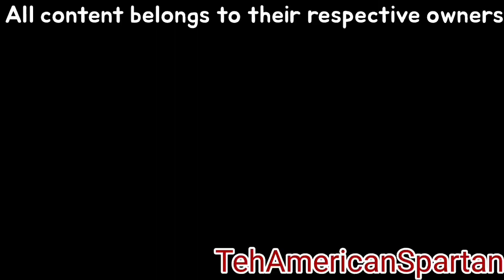Darwin has a Sparta Venom Remix ~TGS~ Edition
My second Gumball Sparta Remix
Gumball belongs to Cartoon Network not me